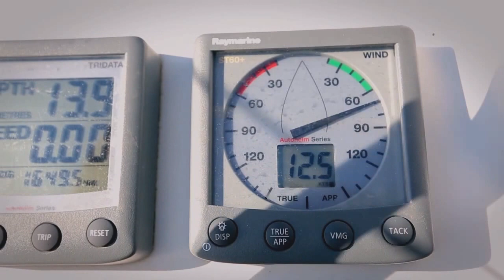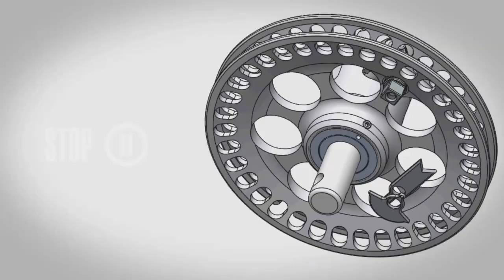FACNOR FX+ Gennaker and Code Zero furler / Emmagasineur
FX+ Gennaker and Code Zero furler and asymmetrical Spinaker (©Biplan)
Emmagasineur de Gennaker, code zero et spi asymétrique (©Biplan)